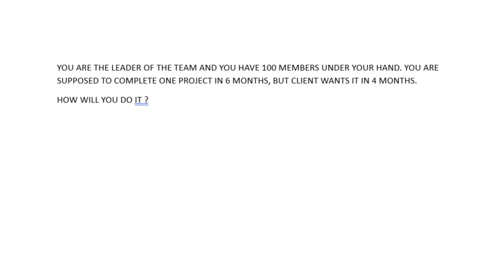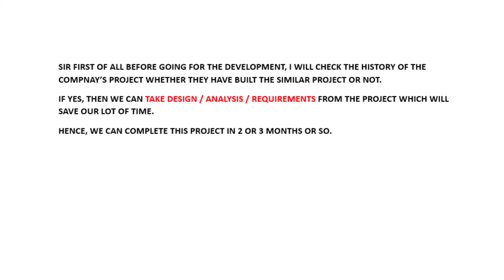TCS digital interview experience || TCS Digital interview experience for freshers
1.Get real time interview experience
2.Rollout the mistake before actual interview
3.Know what is the perfect way to answer the question

Hello Folks,

I'm a System Engineer with 1.5 years of experience. I have solved 350+ on Leetcode and came across many new experiences, so I'm here to share them all with you.

How to prepare for TCS digital interview?
How to prepare for TCS interview?
How I Failed the Google Coding Interview (and lessons I learned)
I Failed my Google Cybersecurity Interview and What I Learned: Beginner Cybersecurity Interview Prep
How I cracked Google Interview after 500+ rejections
My Google Rejection Story (The Truth)